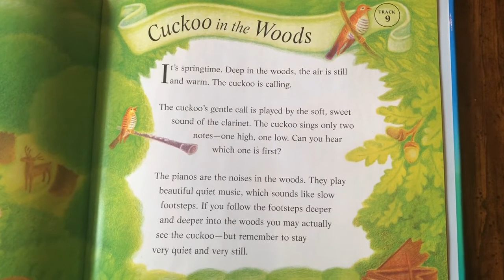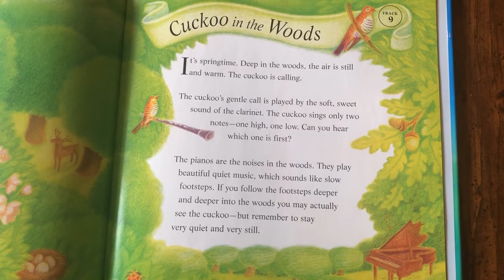The Cuckoo with Mrs. Baird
Let's explore the two pitches that the cuckoo songs!